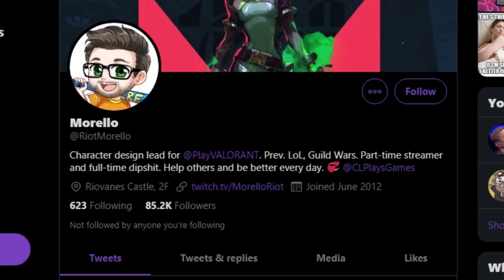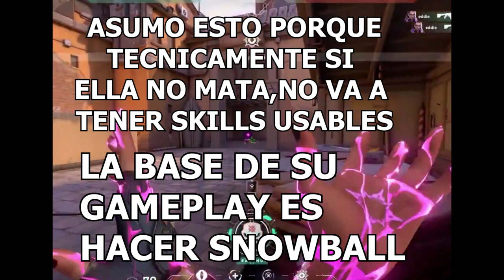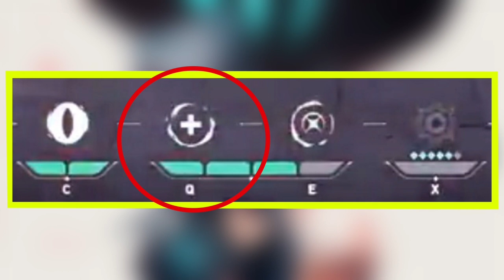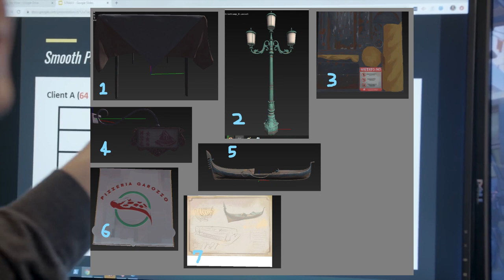HABILIDADES DE REYNA Y NUEVO MAPA CONFIRMADO ✅ (ASCENT-VALORANT)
Finalmente riot games confirmo el nombre dle nuevo mapa (que ya se conocia hace un par de semanas, ascent sera el nuevo mapa  con un nuevo modo de juego llamado spikerush y el nuevo personaje reyna finalmente tuvo su trailer oficial donde se mostraron sus habilidades.
HORARIOS DE LANZAMIENTO DE VALORANT
07:00 AM en España
08:00 AM en México, Colombia y Perú
09:00 AM en Chile
10:00 AM en Argentina y Uruguay